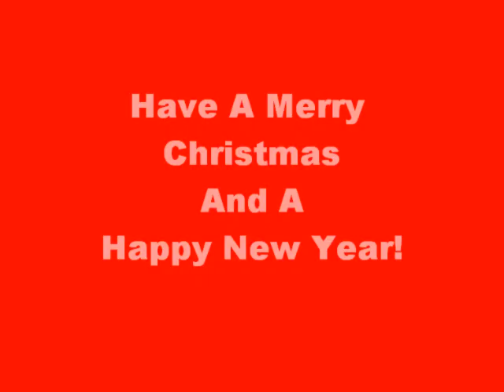Christmas Time Again ~ Eric Lewis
Eric Lewis always has a special way of adding a hot calypso flavour to a Christmas song.